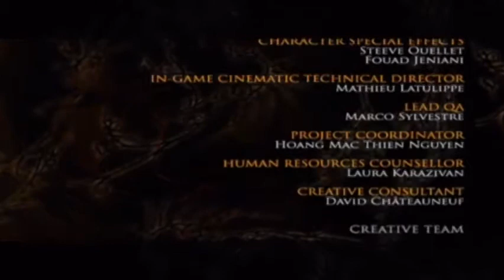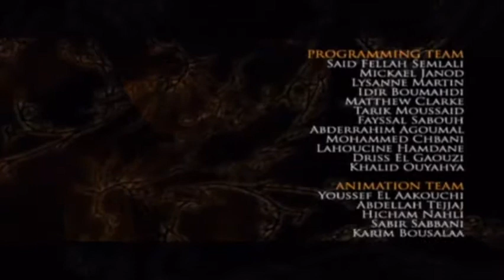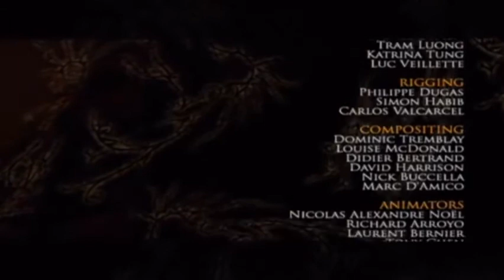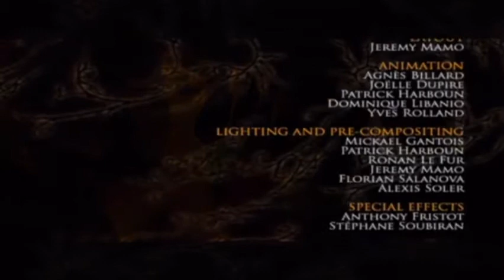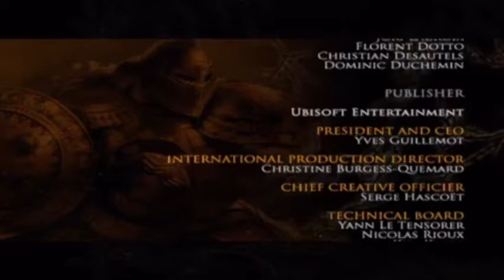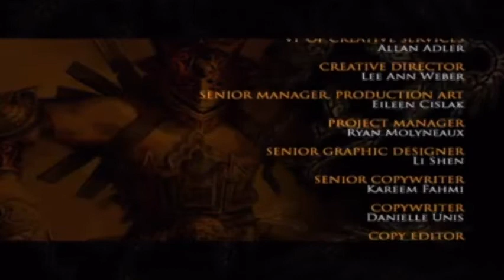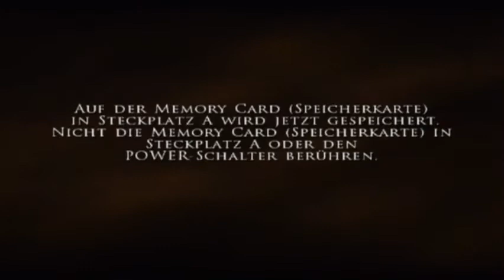Let's Play Prince of Persia: The Two Thrones [German] #31 - Finale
Der Wesir ist geschlagen, der Sand der Zeit fort. Dem Prinz bleibt nur noch eine letzte Hürde... und das ist er selbst!

Damit endet der dritte und letzte Teil der Sand-der-Zeit-Trilogie von Prince of Persia.
Ich hatte viel Spaß diese Spiele noch einmal zu durchleben und hoffe, dass sie euch auch gefallen haben.
Weitere Prince of Persia Spiele liegen durchaus im Bereich des Möglichen, allerdings solltet ihr nicht darauf warten ;-)
Was hat euch gefallen, was fandet ihr nicht so toll? Lasst es mich doch wissen, nur so kann ich mich weiter verbessern.